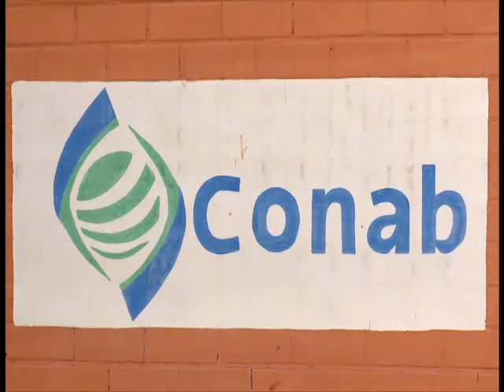VT MILHO CONAB